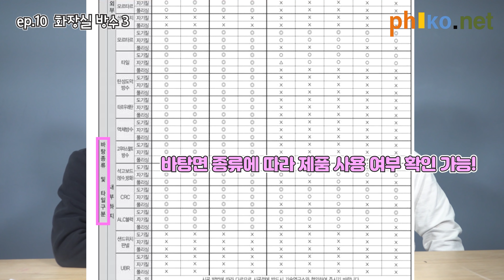[건축의 樂 ep.10] 화장실 방수 3편｜액체방수｜도막방수 | 시트방수｜그러나 누수｜건축사 X 전직 시공사｜ 최정만 + 정광호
이번 편도 지난 편에 이어진 "화장실 방수 3편" 입니다.
(자막제공)

화장실 방수의 문제점과 현실적인 대안...

건강한 건물을 짓고 싶은 모든 사람들을 위한 영상